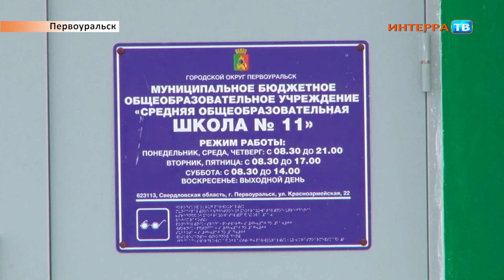Ремонт в школе СХ 10 03 20